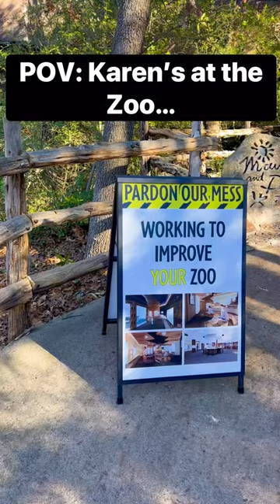POV: Karen’s at the Zoo…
POV: Karen’s at the zoo. This video is meant to be funny!